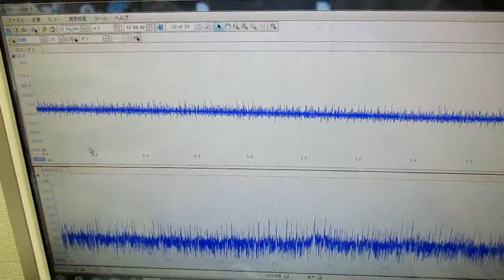メガヘルツの超音波発振制御プローブを利用した実験動画 ultrasonic-labo